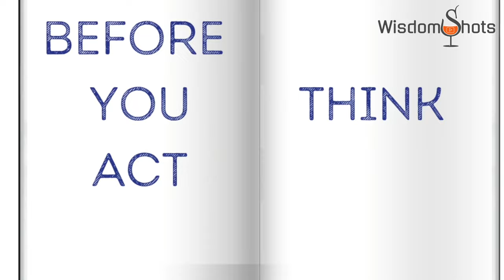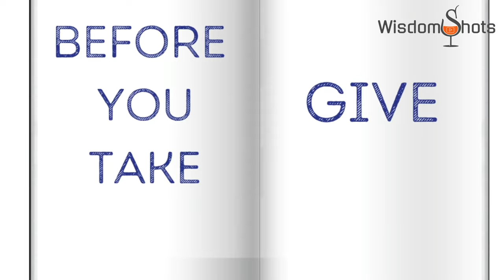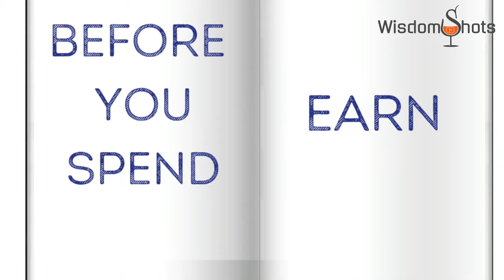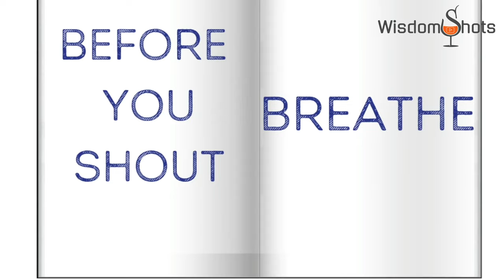One-Word Wisdom I Sreejith Krishnan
One Word Life Principles from my little book of wisdom

1. Before You Talk - Listen
2. Before You Act - Think
3. Before You Judge - Understand
4.Before You Take - Give
5.Before You Spend - Earn
6.Before You Pray - Believe
7.Before You Shout - breathe
8.Before You Quit - Try
9.Before You Sleep - Reflect
10. Before You Die - Live